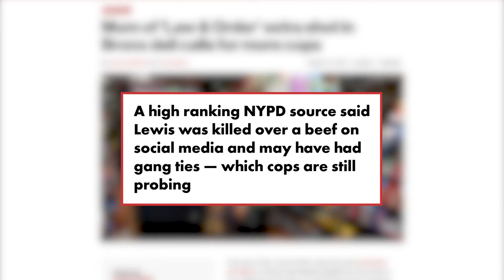NYC gang's 'bodega execution' of Jayquan Lewis | Kevin Sheehan: Urban Legend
A 21-year-old man, Jayquan Lewis, was shot seven times at a bodega in the Bronx in an apparent gang killing. Find out how New York Post metro desk reporter Kevin Sheehan overcame hurdles when covering this tragic story. “It was almost like walking into a wake,” Sheehan said.
The mother of the victim was “very upset” that her son was being painted as a possible gang member. So Sheehan sought out the advice of a journalism professor on how to follow a story when the family has been “poisoned” against the media.